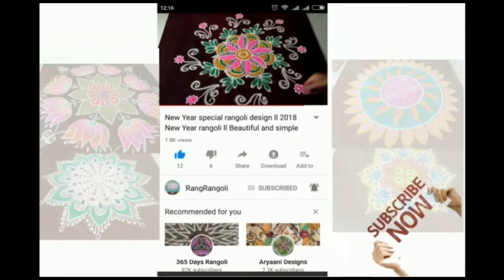Easy Pandaga Muggulu🌷5x1 dots Traditional Rangoli🌷Daily Kolam🌷RangRangoli Krishnaveni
@RangRangoli1  Easy Pandaga Muggulu🌷5x1 dots Traditional Rangoli🌷Daily Kolam🌷RangRangoli Krishnaveni
Channel

My RangRangoli Channel Contains :

Sankranthi muggulu
Dhanurmasam muggulu
Pongal kolams
Padi kolam
Pulli kolangal
Melikala muggulu
Geethala muggulu
Diwali rangoli
Vinayaka chavithi muggulu
Krishnashtami muggulu
Sivarathri Muggulu
Dussehra Muggulu
Ugadi muggulu
Karthika masam Muggulu
Ratham Muggulu
Friday Kolam
Daily Rangoli
Beginners Rangoli